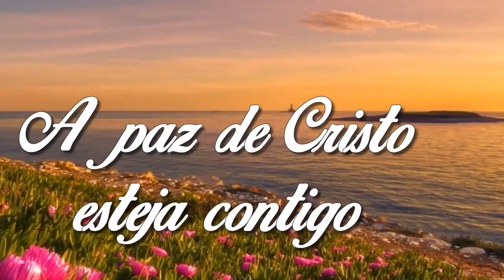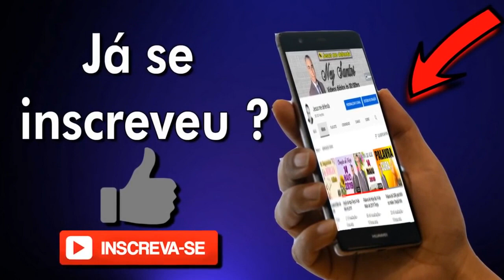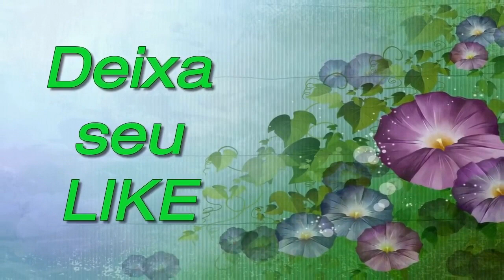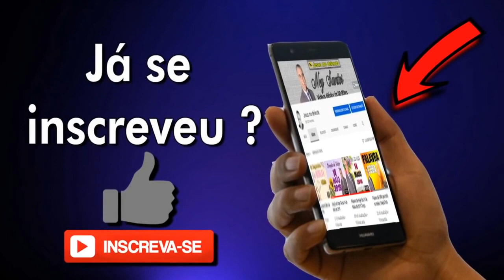ORAÇÃO DE HOJE 11 DE OUTUBRO DE 2022 | Ney Santos